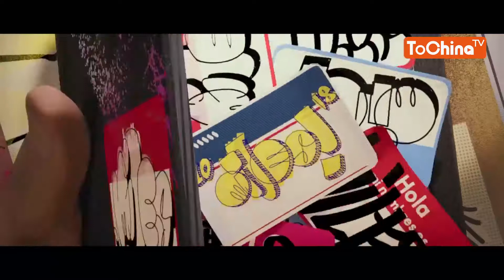The new universe of Spiderman《蜘蛛侠》新宇宙来袭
The new universe of Spiderman